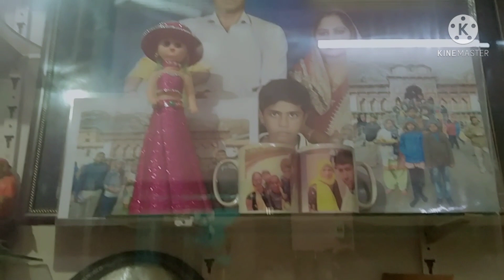Dekho mere home tour video